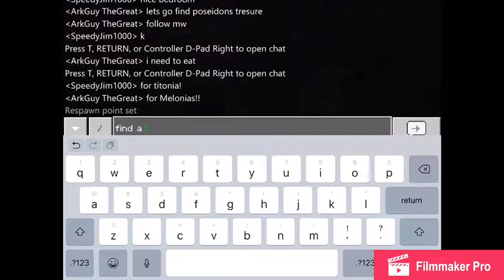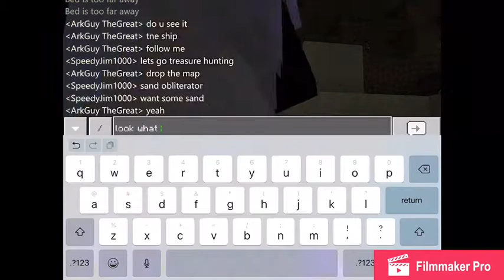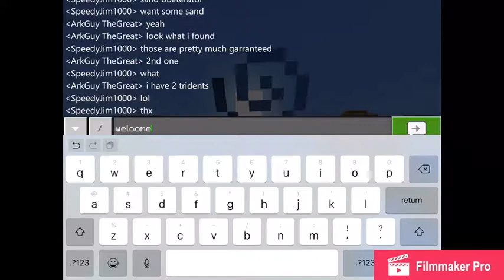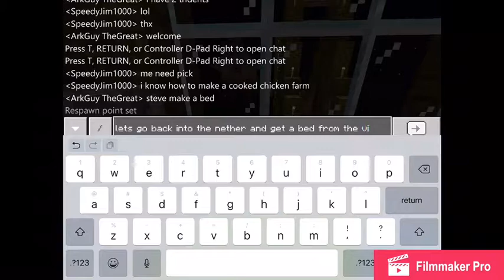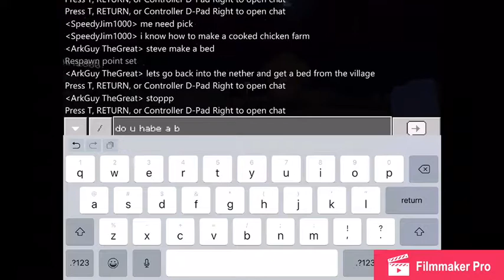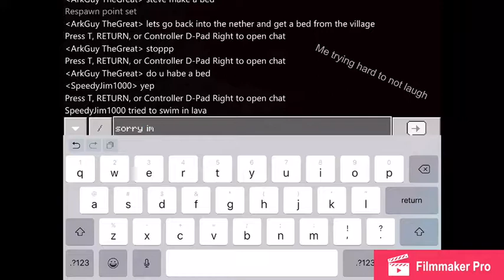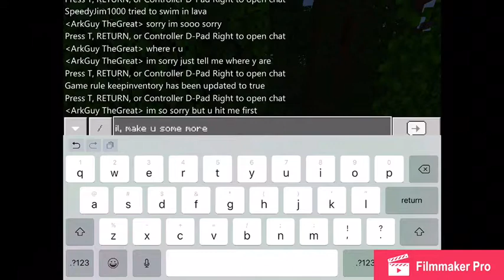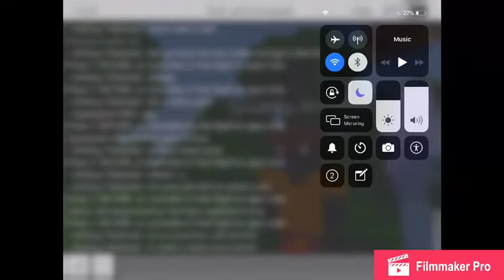Utopia Season 1 Poseidon’s Treasure w/ Sparkes Gaming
Hey guys this is basically Ep 4 and I find AWESOME loot and make a HILARIOUS mistake all with my co-tuber and best friend Sparkes Gaming